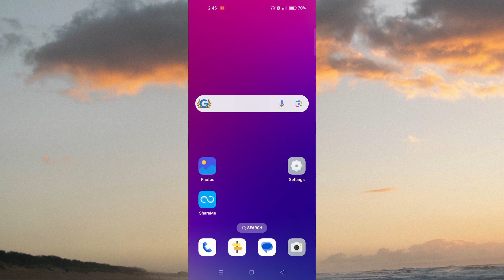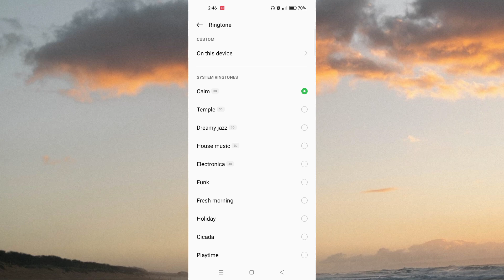Oppo F27 5G Me ringtone Kaise Lagaye l How To Full Setup Ringtone Settings OPPO F27 5G